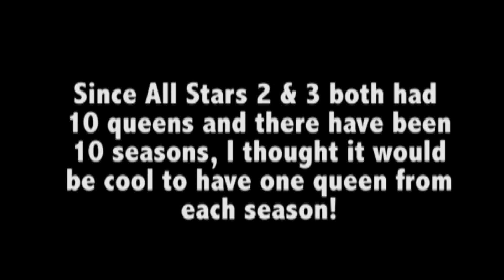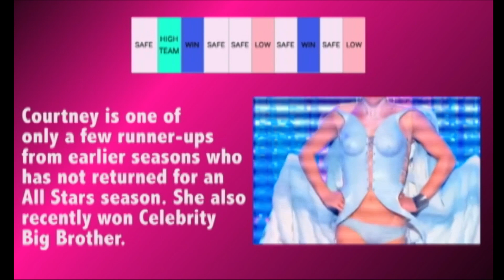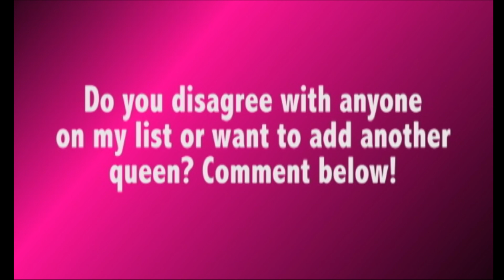All Stars 4 Dream Cast- Rupaul's Drag Race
My dream cast for season 4 of Rupaul's drag race. I thought it would be a cool idea to have one queen from every season so far.
Keep in mind that a lot of the stand out queens have already returned, so some of my choices might seem like not the best.

There is a spoiler in this video about a rumor about a season 10 queen!